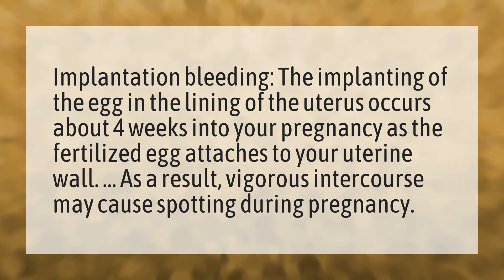What causes spotting at 4 weeks pregnant?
Spotting Early Pregnancy • What causes spotting at 4 weeks pregnant?